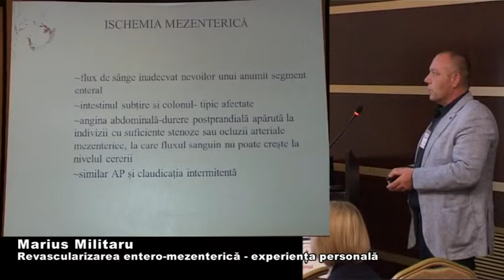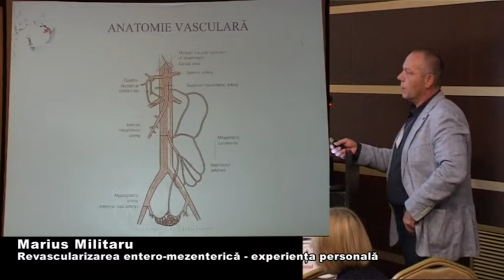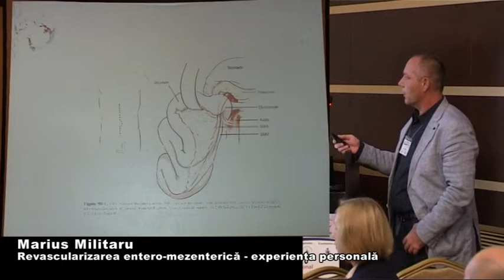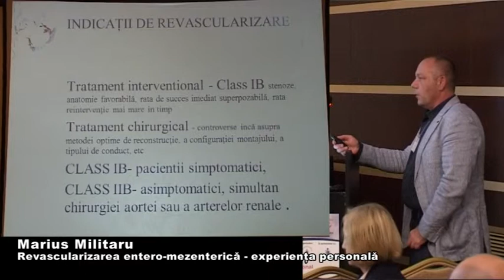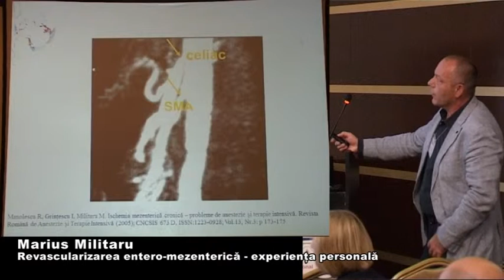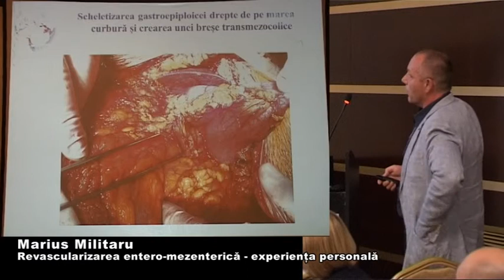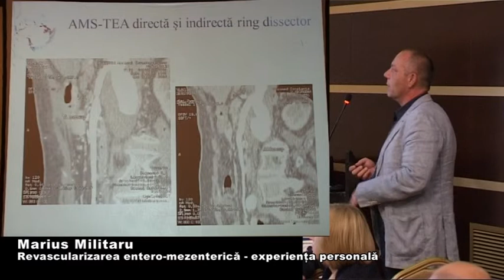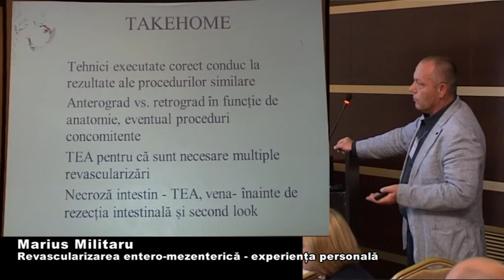Marius Militaru, Revascularizarea entero mezenterică - experiența personală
Revascularizarea entero-mezenterică - experienţa personală

Entero-Mesenteric Revascularization - Personal Experience

Marius Militaru (Constanţa, Romania)